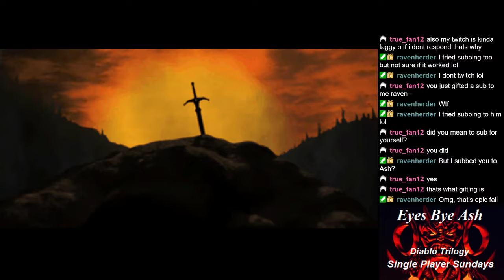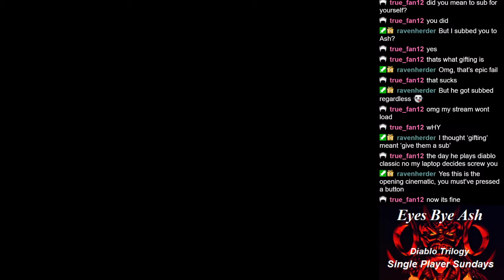Diablo Classic Gameplay #20 - Fierce Night Clan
Continuing my first playthrough of the cult classic Diablo.